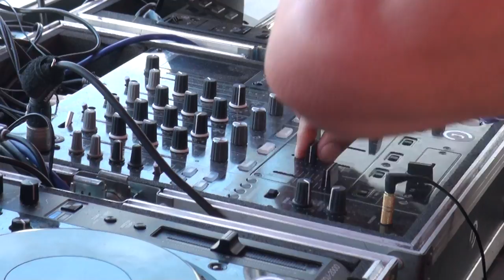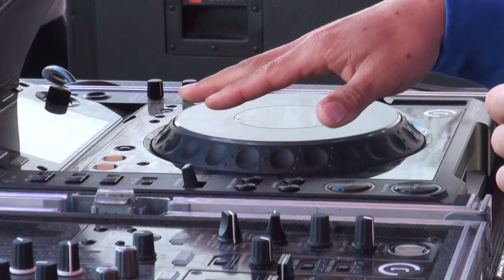Kai Tracid Playing Life Is Too Short @ Luminosity Beach Festival 2011 Day 2 Part 12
Don't forget to check these clips in HD quality!

Location: Beachclub Riche, Zandvoort, The Netherlands.

Hope to see you back in 2012 !

Line-up:

SATURDAY:
Hawaii area
12:00 - 13:15: Tucandeo
13:15 - 14:30: Eco
14:30 - 15:45: Jon O'Bir
15:45 - 17:00: Marcel Woods
17:00 - 18:10: Leon Bolier
18:10 - 19:20: Roger Shah
19:20 - 20:30: Andy Moor
20:30 - 21:40: Lange
21:40 - 22:50: W&W
22:50 - 00:00: Simon Patterson
MC: Da Silva

Beach area
14:00 - 15:00: Julian Vincent
15:00 - 16:00: Juventa
16:00 - 17:00: Cliff Coenraad
17:00 - 18:00: Rafaël Frost
18:00 - 19:15: Ali Wilson
19:15 - 20:30: Artento Divini
20:30 - 21:45: Ummet Ozcan
21:45 - 23:00: Paul Webster
23:00 - 00:00: Wezz Devall

SUNDAY:
Hawaii area
12:00 - 13:20: Sundriver
13:20 - 14:40: Tempo Giusto
14:40 - 16:00: M.I.K.E.
16:00 - 17:20: Signum
17:20 - 18:40: Manuel Le Saux
18:40 - 20:00: Ferry Tayle
20:00 - 21:20: Sebastian Brandt
21:20 - 22:40: Sied van Riel
22:40 - 24:00: Sean Tyas

Trance Classics area
14:00 - 15:30: Jonas Steur
15:30 - 17:00: Nalin & Kane
17:00 - 19:00: Lange
19:00 - 21:00: Kai Tracid
21:00 - 23:00: Dumonde